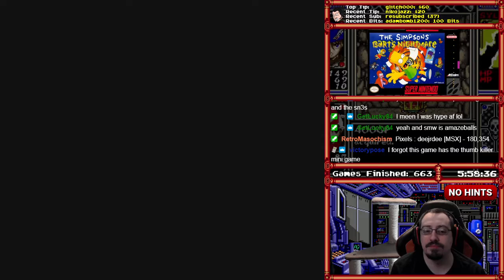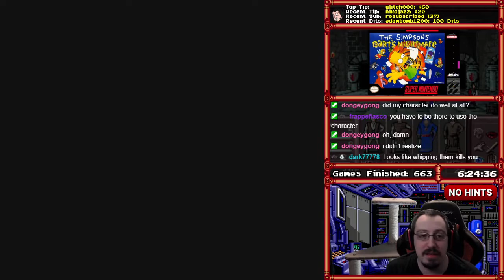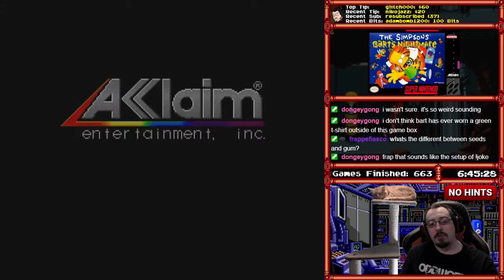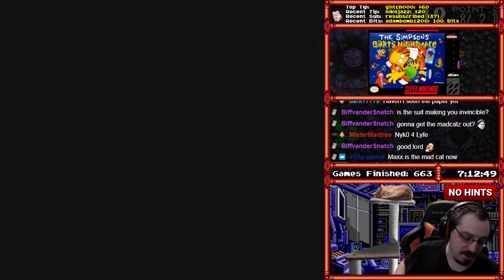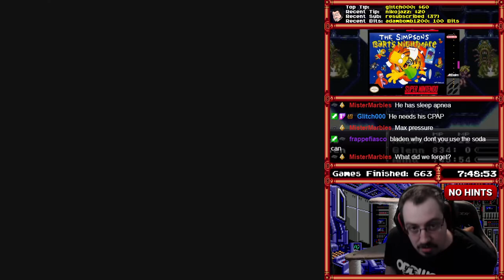[664] The Simpsons: Bart's Nightmare (SNES) (Part 2) - RetroMasochism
Total Time: 9:54:00
Win Condition: Collect all 8 pieces of homework pages from the dream world.

Video Description:
Damn that Temple of Maggie game!!!